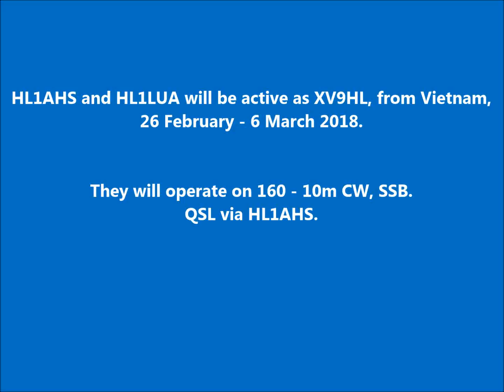XV9HL Vietnam. From dxnews.com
HL1AHS and HL1LUA will be active as XV9HL, from Vietnam, 26 February - 6 March 2018.